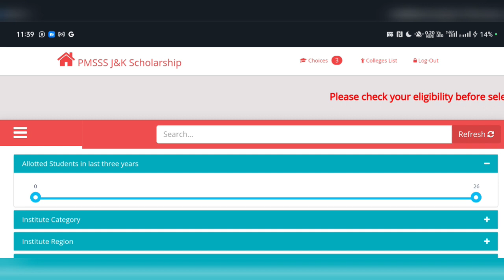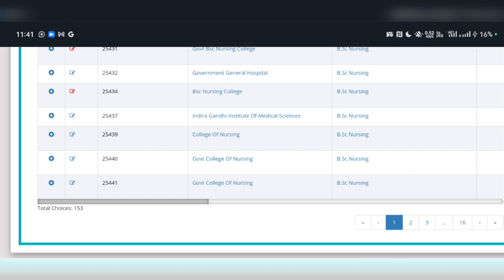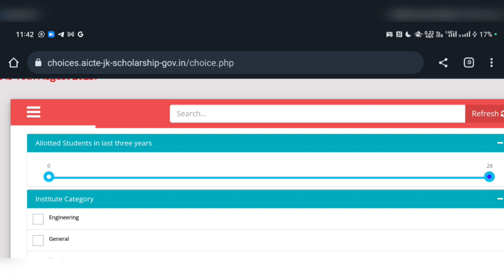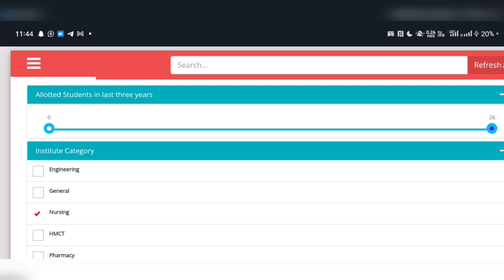Pmsss Scholarship Good News Low Cutoff| Best Choice Filling| New College Added | Total Seats 2023